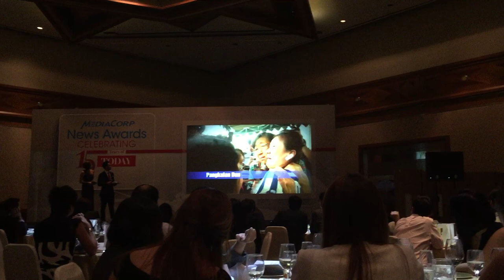Trailer for NewsAward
Not a bad off-the-cuff sound-bite delivery for the News Awards trailer. I ended up receivinng the Top Story Award for my role in coordinating th entire coverage as Supervising Editor on the International Desk.  Shaky video from a friend who recorded it for me.